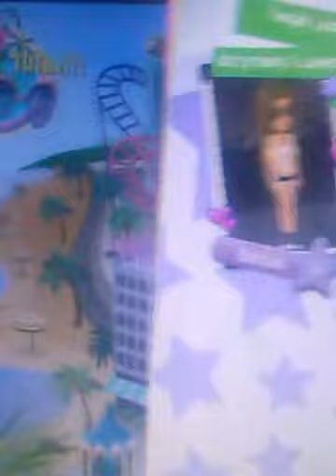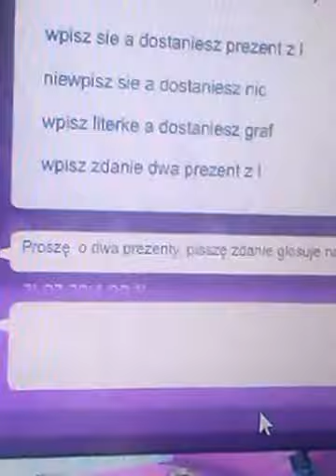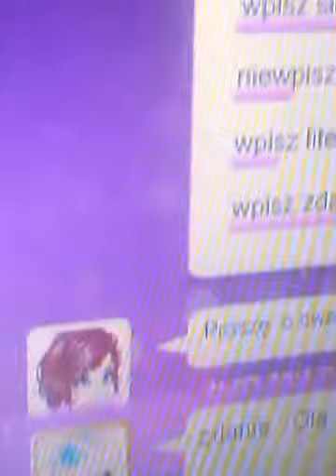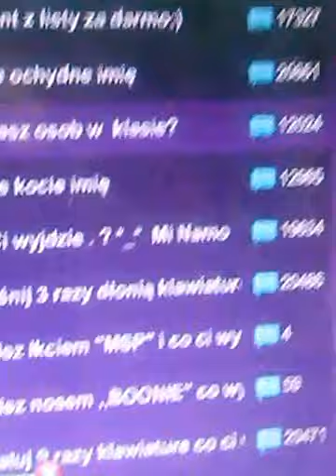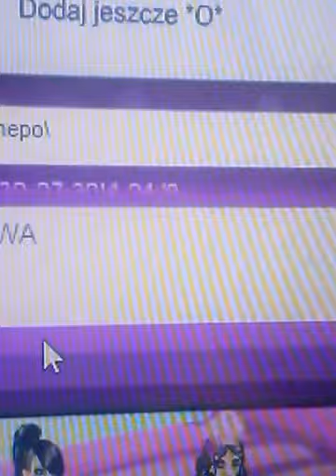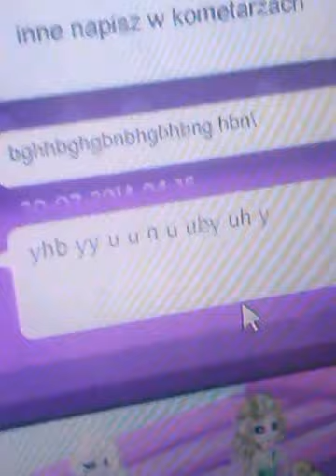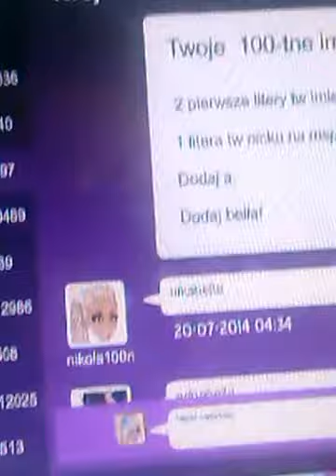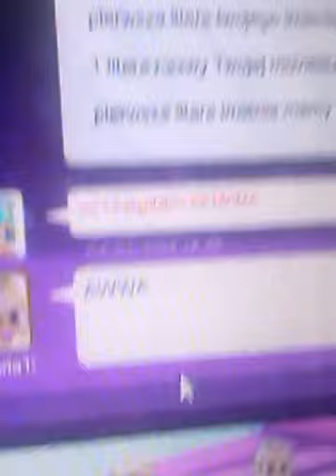Msp oczami telefonu #1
Lapka w gore !